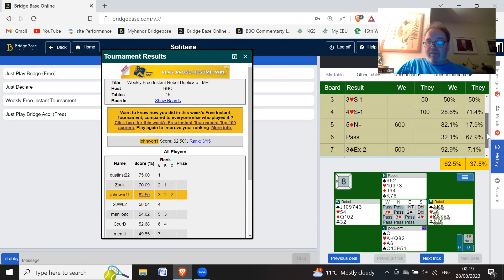Weekly free 62%+ 26th August 2023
I could have definitely done better!